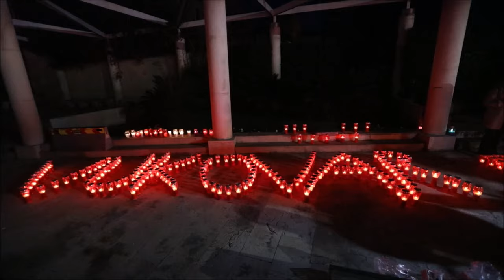Na Trgu palih branitelja Domovinskog rata zapaljene su svijeće za Vukovar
Na Trgu palih branitelja Domovinskog rata zapaljene su svijeće u povodu obilježavanja Dana sjećanja na žrtve Domovinskog rata i Dana sjećanja na žrtvu Vukovara i Škabrnje. Svijećama je ispisano ime Vukovar.